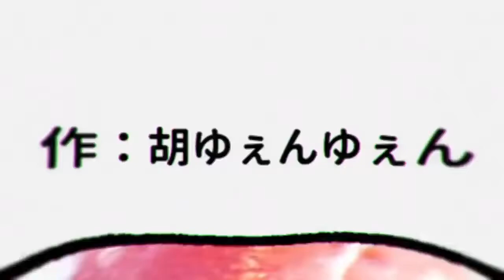In the Frying Pan, Chomp Chomp Life with Bacon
how many videos with this song i've uploaded already wtf

ベーコン的ムシャムシャ生活

20180311 Win4dOToBb8